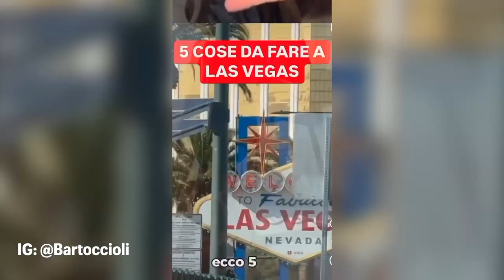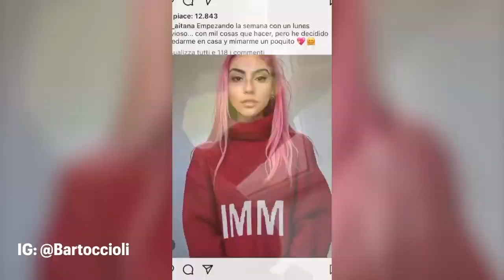GoodMorning Milano 17 Ottobre 2024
Oggi a rendere l'atmosfera cupa non è solo la pioggia, ma anche una triste notizia: Liam Payne, ex membro della boy band degli One direction, ha perso la vita ieri a soli 31 anni. A volte non serve conoscere qualcuno per sentirlo vicino: tutti quei cantanti, attori e personaggi pubblici che hanno influenzato le nostre vite anche in minima parte fanno parte di noi; E' come dire addio ad un  frammento di sè. Ciò che riscalda in questi casi è la vicinanza di chi, anche se sconosciuto, soffre a tuo stesso modo.

segui GoodMorning Milano tutte le mattine in onda su Kristall Radio dalle 7:00 alle 9:00 dal lunedì al venerdì.